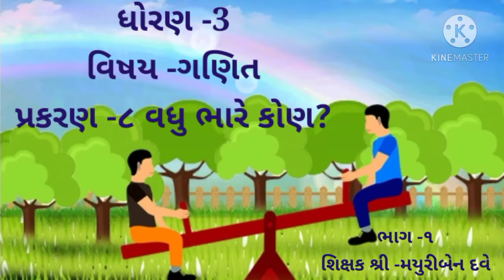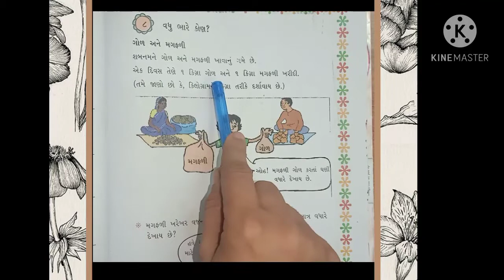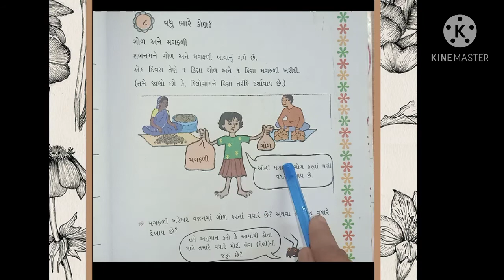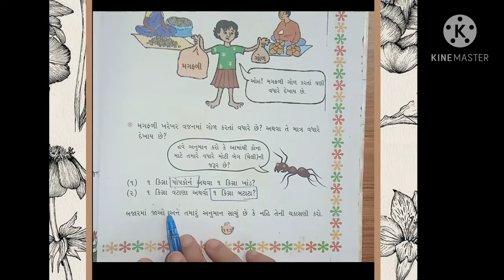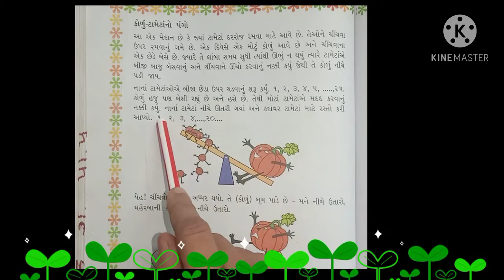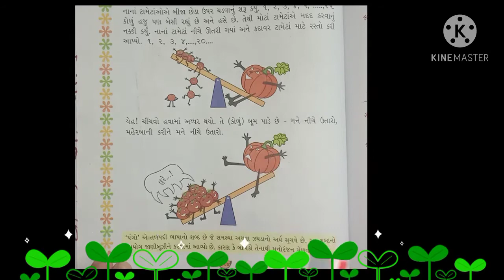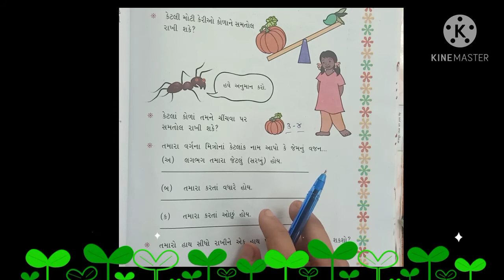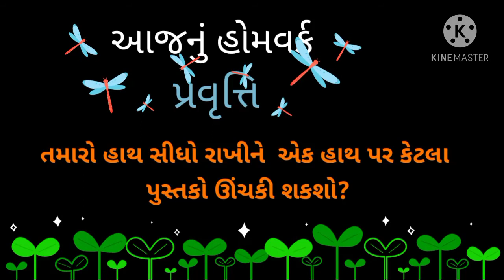ધો ૩ ગણિત પ્રકરણ-૮ વધુ ભારે કોણ ?, ભાગ ૧